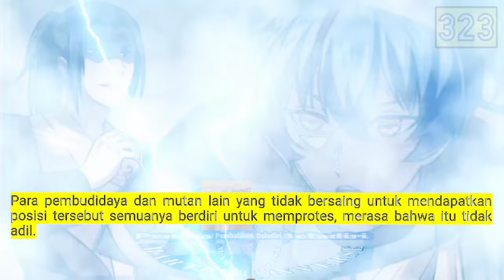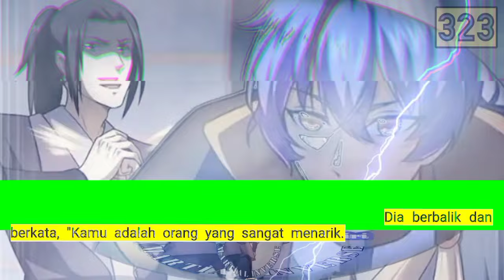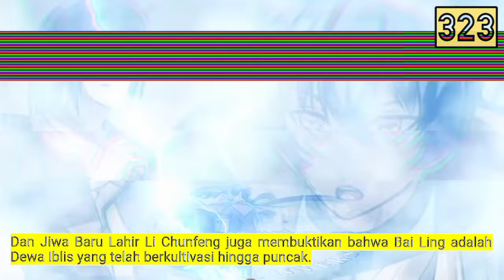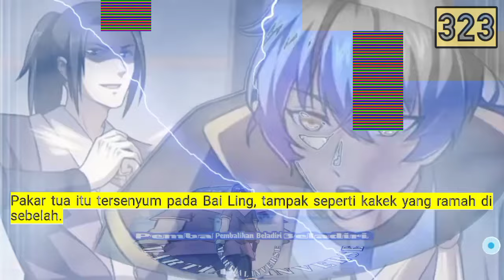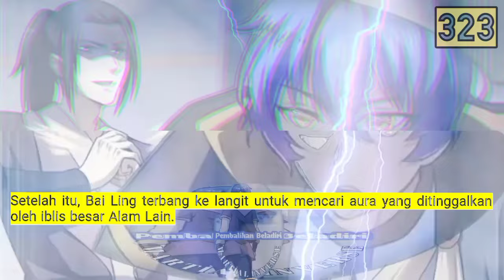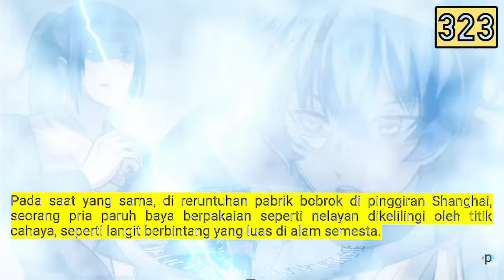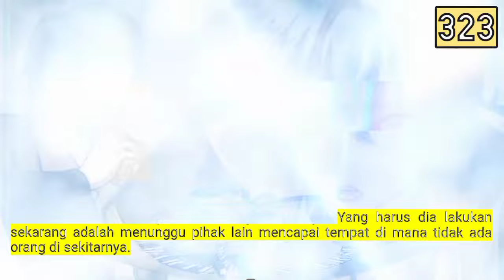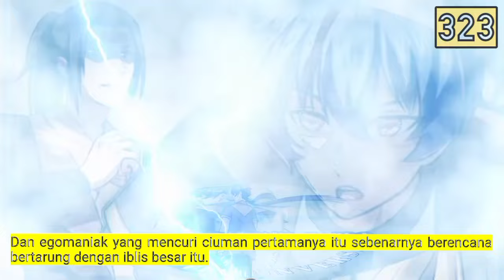Pembalikan Beladiri season 323